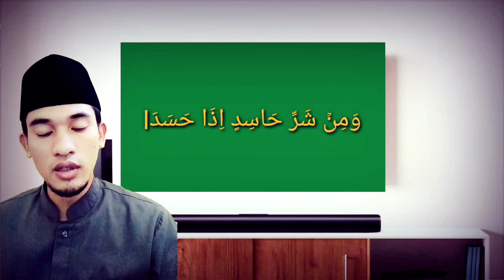TAHSIN SURAH AL-FALAQ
Tahsin atau tajwid adalah “mengeluarkan setiap huruf-huruf al Quran dari tempat keluarnya dengan memberikan hak dan mustahaknya.” Atau dengan kata lain menyempurnakan semua hal yang berkaitan dengan kesempurnaan pengucapan huruf-huruf al Quran dari aspek sifat-sifatnya yang senantiasa melekat padanya dan menyempurnakan pengucapan hukum hubungan antara satu huruf dengan yang lainnya seperti idzhar, idgham, ikhfa dan sebagainya